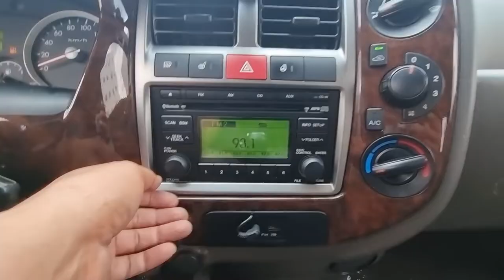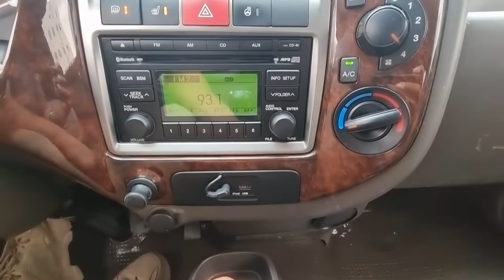2014 Hyundai porter used car export ( EU007632 ) carwara, 카와라 포터수출